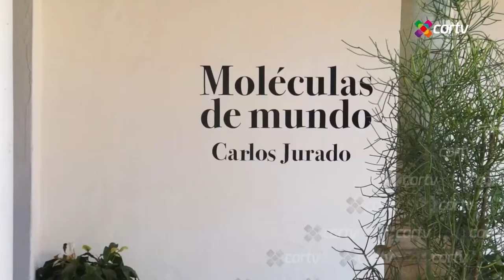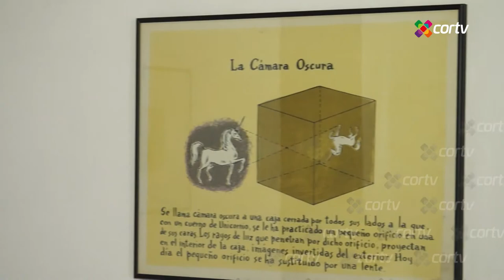CENTRO FOTOGRAFICO MANUEL ÁLVAREZ BRAVO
El Centro Fotográfico Manuel Álvarez Bravo se funda en el año de 1996 por iniciativa del Maestro Francisco Toledo con el objetivo de promover la imagen fotográfica a través de diversas actividades como talleres, pláticas y exposiciones.

Cuenta con 7 salas de exposiciones temporales que cambian cada dos meses. Además se imparten talleres básicos para personas que quieren iniciarse en la fotografía así como de nivel avanzado.

Su biblioteca cuenta con una sala especializada en fotografía con más de 4 mil libros, la cual es la más grande en México.